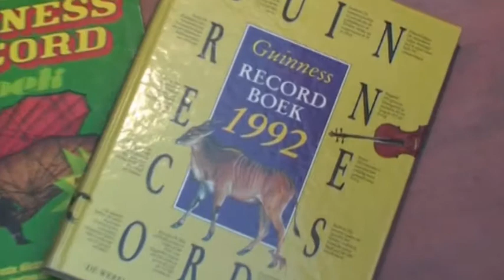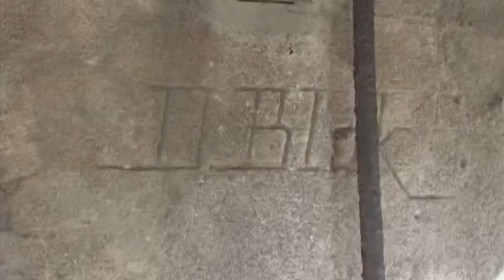Onafhankelijkheidstoren Nieuwerbrug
Bij de Tolbrug van Nieuwerbrug, staat de Onafhankelijkheidstoren. Deze is gebouwd om te vieren dat de Fransen 100 jaar geleden uit ons land vertrokken. In deze toren heeft het kleinste museum van Nederland gezeten. Hier ziet u een deel van de documentaire 'Nieuwerbrug. Een klein dorpje, met eigenzinnige mensen'.